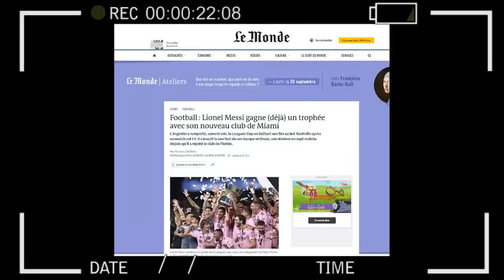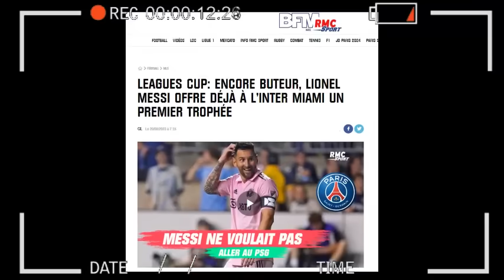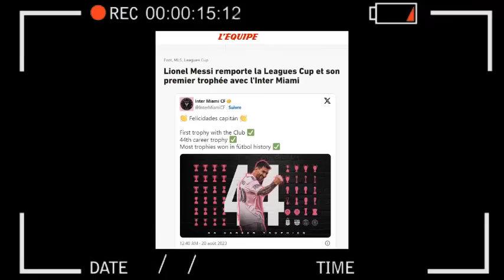PRENSA FRANCESA SE RINDE A GOL, TITULO Y RECORD DE MESSI NASHVILLE vs INTER MIAMI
Messi está más feliz en un mes con el inter que en los 2 años con el PSG
Para ser grande hay que ser grande en todo Antes de la llegada de Lionel Messi, DeAndre Yedlin era el capitán del Inter Miami. El genio argentino lo sabía. Por eso, hoy, antes de levantar la Leagues Cup como el actual capitán del club de la MLS, llamó al lateral estadounidense. El 10 fue campeón goleador y MVP. Pudo acaparar la gloria. Era su momento, pero prefirió compartirlo con su compañero. Grandeza dentro y fuera de la cancha. SIMPLEMENTE MESSI.
El Inter Miami de Lionel Messi logró su primer título frente al Nashville SC en la final de la Leagues Cup, donde el argentino alcanzó el trofeo # 44 de su exitosa carrera.
El astro argentino, autor de un nuevo y espectacular gol, escribió así otra página de su gloriosa historia, llevando al Inter Miami, el peor clasificado de la MLS, hasta la victoria en la Leagues Cup, un torneo en el que compitieron 47 equipos de la liga norteamericana y de la mexicana.
ASI REACCIONA LA PRENSA FRANCESA A TITULO Y NUEVO RECORD DE LE O MESSI